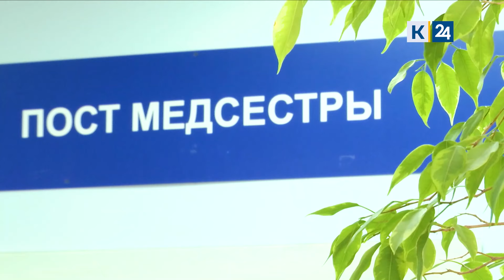Трое парней и девушка отравились неизвестным веществом в Краснодаре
Трое подростков и одна 18-летняя девушка найдены в бессознательном состоянии около подъезда в Краснодаре.

Их обнаружили вчера вечером на улице 70-летия Октября. Молодых людей привезли в больницу с диагнозом отравление неизвестным веществом. Сейчас их жизням ничего не угрожает. По словам пострадавших, вещество было жидким.

Двое подростков состоят на учете в полиции краевого центра, рассказали журналистам «Кубань 24» в полиции.